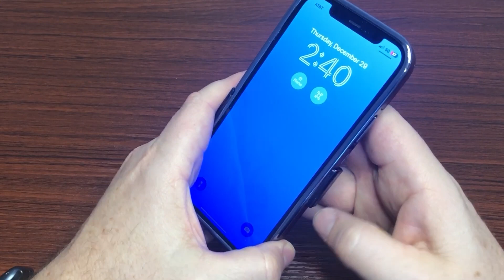Add Old School Sophistication to your Smart Phone with Lohasic Cases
Links provided may be part of the Amazon Services LLC Associates Program, an affiliate advertising program designed to provide a means for sites to earn advertising fees by advertising and linking to Amazon.com.  Using affiliate links does not cost you any more but it does show your support for the content and creators that share them.

Refined Luxury Leather - Classic business style and delicate Leather combined with sparkling metal frame makes it extremely good-looking. Finished with a lustrous coating is smooth and rich in texture. Superior appearance perfectly fit for men and women looks great.
Classics Will Last Forever - LOHASIC luxury mobile cellphone cases are designed to last which is why we made it as durable as possible with a classic and timeless look that never goes out of style. Time flies, the classics last forever and LOHASIC will always offer outstanding quality products and the best services.
Ultra Slim & Low Profile - Super-thin without adding too much bulk to your device, as light as feather, easy to carry in your pocket. Fits for your device perfectly, highlight the luxury business-style look and comfortable grab feeling.
Soft Flexible Body for Easy Installation - Perfectly crafted from handmade soft PU leather and flexible TPU inner, slim one-piece shape makes it easy to install or remove, without damaging or scratching the device.